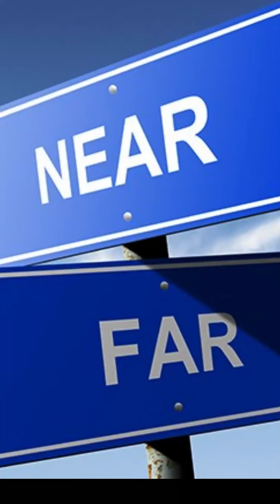"3 Things You Thought Were Universally True, But Aren't"